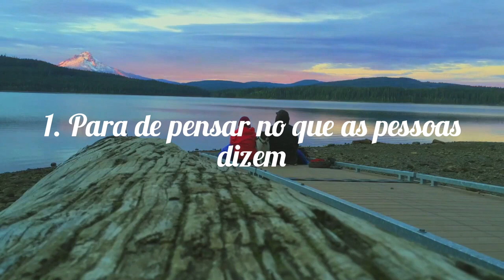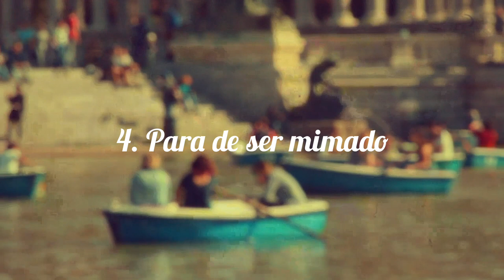descubra como deixar de ser timido em 6 dicas super fáceis e rápida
Nesse video famos ensinar como deixar de ser timido em 6 dicas super faceis e rapida
nesse video:
Você não sabe como perder a timidez, por isso fica nervoso apenas por pensar em iniciar uma conversa com uma pessoa desconhecida?

Você, em um bate-papo, pensa constantemente sobre o que a outra pessoa está pensando a respeito de você?

E o pior, quando fala algo, fica nervoso pensando que está sendo um idiota?

Você treme, fica gelado, envergonhado e vermelho quando precisa falar com estranhos, mesmo quando sabe exatamente o que precisa ser dito?

Se você se viu em algumas dessas situações, esse artigo é perfeito para você.

A timidez é uma condição que, para muitos, acaba sendo um obstáculo grandioso. Afinal, ser tímido faz com que você sempre se limite, pensando que você não é suficientemente capaz, para fazer o que quer que seja.

A timidez e a ansiedade social podem arruinar a sua autoestima e a sua liberdade como pessoa. E nenhum ser humano merece isso.

Por isso, se você não vê a hora de deixar de sofrer com esse problema, continue lendo este artigo para descobrir como acabar com a timidez de uma vez por todas, mesmo que você seja a pessoa mais tímida e insegura do mundo.
pesquisas relacionadas:
como perder a timidez na escola
exercicios para perder a timidez
como deixar de ser timido livro
como deixar de ser timida e ter atitude
oracao para deixar de ser timida
sou timido como iniciar uma conversa
timidez na adolescencia
como se soltar mais